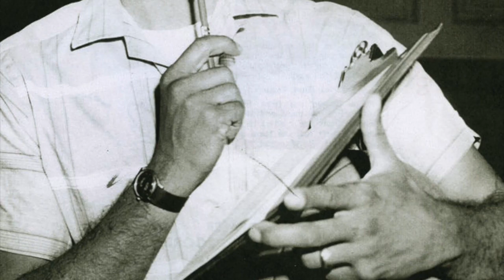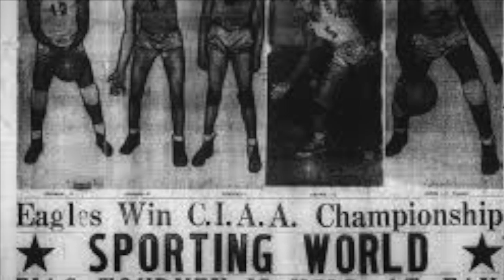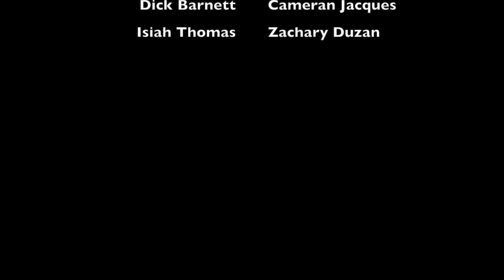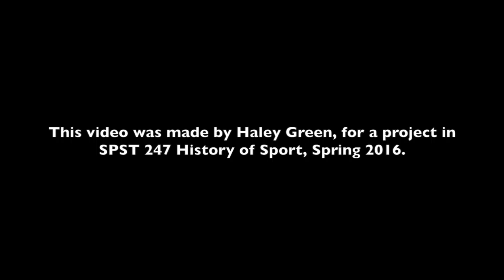John McLendon: Haley Green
SPST247 History of Sport Digital Museum